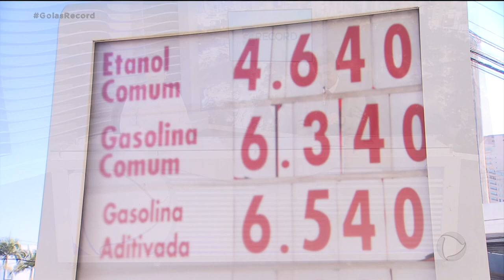NO VERMELHO: PREÇO DO COMBUSTÍVEL ESTABILIZOU EM ALTA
AGORA EU TENHO UMA BOA E UMA MÁ NOTÍCIA. A BOA É QUE O PREÇO DO COMBUSTÍVEL FINALMENTE ESTABILIZOU. A MÁ É QUE PAROU MUITO EM CIMA, ESTABILIZOU EM ALTA.